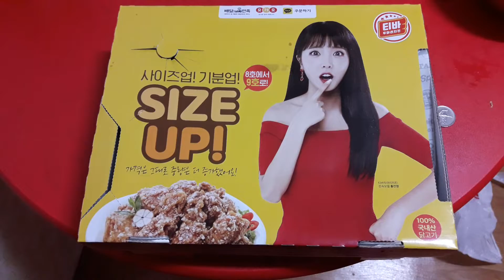치느님!!! 희생을 잊지 않겠습니다^^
다들 더우신데 맛있는 저녁식사 되세요♡